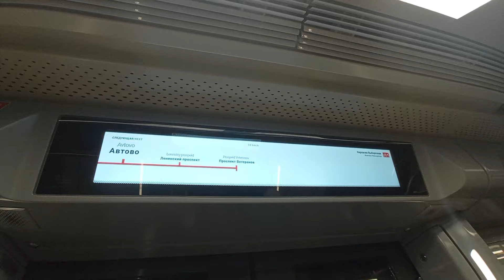Поездка на 81-725.1 "Балтиец" №25034 Нарвская - Автово (Линия 1)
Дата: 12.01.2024